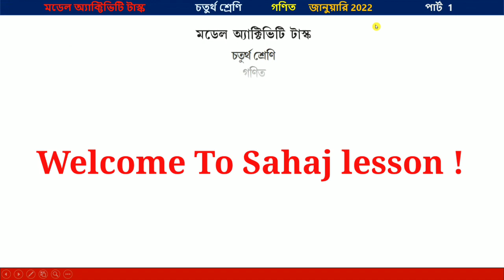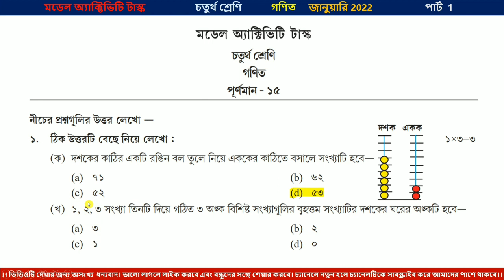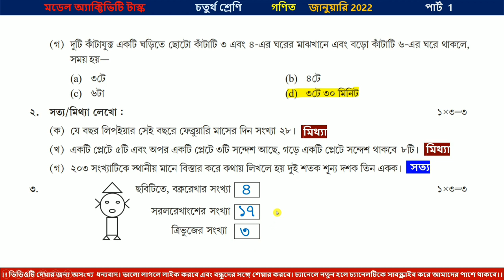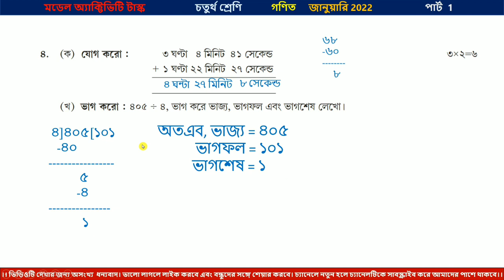Class 4 Math Model Activity Task January 2022 Part 1, Class 4 math model activity task 2022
PDF+Video এখানে পাবে Class 4 Math Model Activity Task January 2022 Part 1, Class 4 math model activity task 2022

About this video : Class 4 Math Model Activity Task January 2022 Part 1, Class 4 math model activity task 2022,  চতুর্থ শ্রেণীর গণিত মডেল অ্যাক্টিভিটি টাস্ক 2022,

Class viii Model activity task january 2022, part 9, - Class vi Model activity task january 2022, part 9,

Your queries -

Class 4 Math Model Activity Task January 2022 Part 1
 Class 4 math model activity task 2022
  চতুর্থ শ্রেণীর গণিত মডেল অ্যাক্টিভিটি টাস্ক 2022,
sahaj lesson
 new model activity task class 4 2022